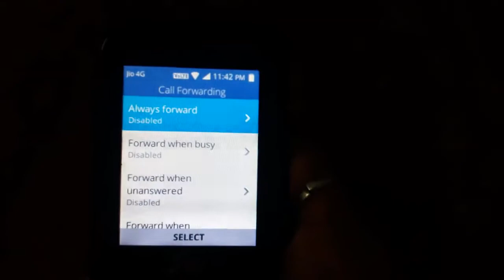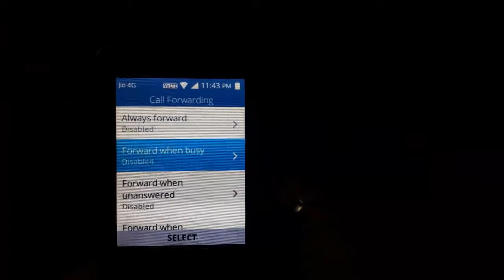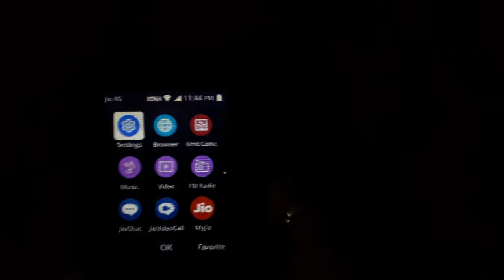Jio phone me Call Forwarding kaise kare | jio phone new update today | keypad jio tech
jio phone me call forwarding kaise kare

Telegram channel join now❤️ -:

Keypad Jio Tech Family🥰
Hey guys there is a Telegram channel for keypad Jio Tech Family all updates or any information will updated here